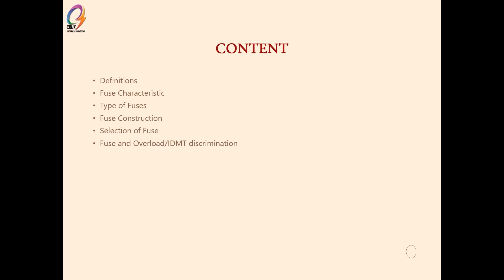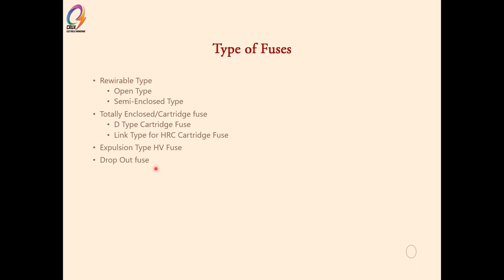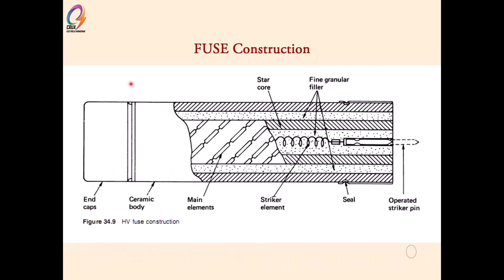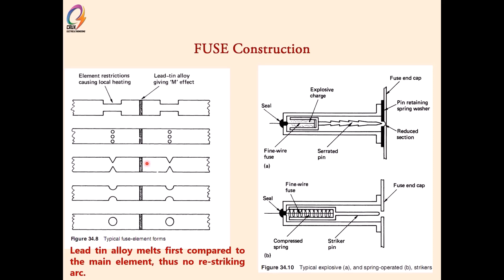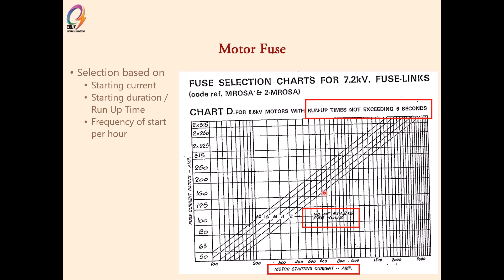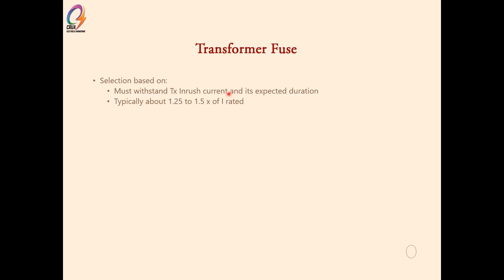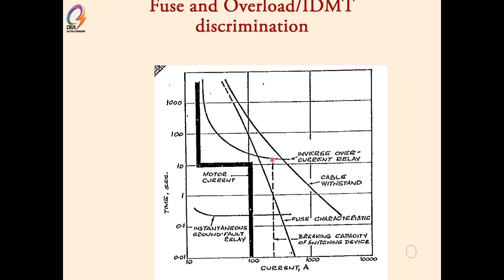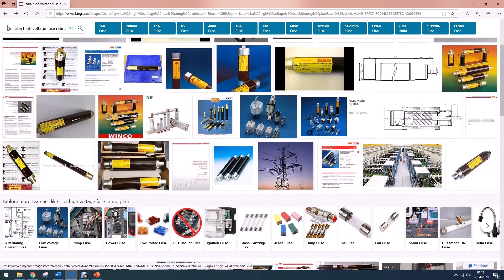Technical Sharing on Fuse (Power point) by Crux Of Electrical Engineering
Technical sharing on fuse by Crux of Electrical Engineering, Malaysia.

Material in English tapi presentation dan komentar dalam Bahasa Malaysia (Malay Language)

The topics are on:
- Definitions in a fuse rating name plate
- Fuse Characteristic
- Type of Fuses
- Fuse Construction
- Selection of Fuse for Motor, Transformer and Capacitor
- Fuse and Overload/IDMT discrimination i.e. discriminate between fuse and overload/ IDMT OC to protect the contactor / vacuum contactor unit